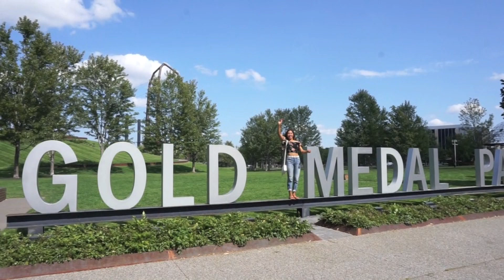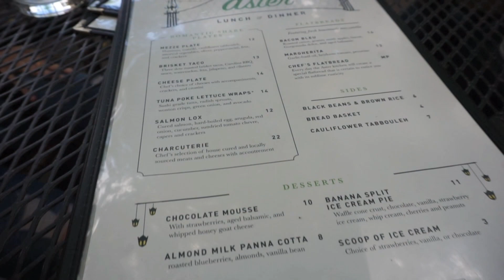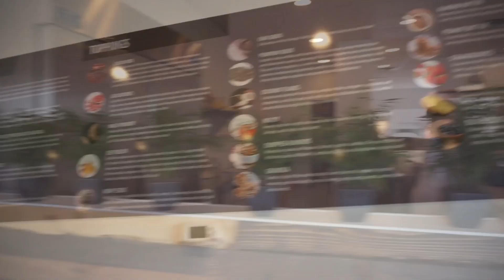Vlog 10: Mini-Sota Series — We Hate Goodbyes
Today is our last and final day in Minnesota before we head back to Cali!